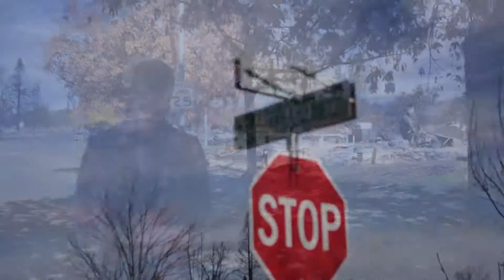Joey Peterson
Joey returns to Coffey Park for the first time since the fires